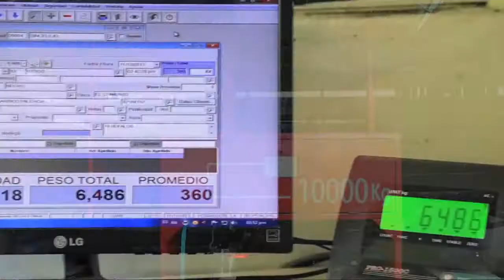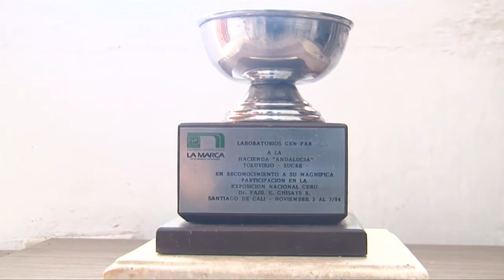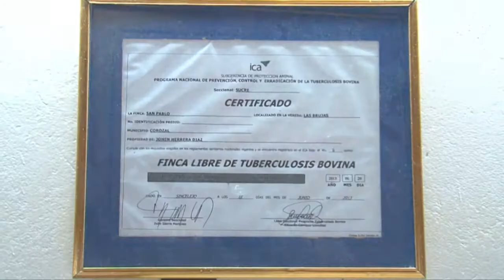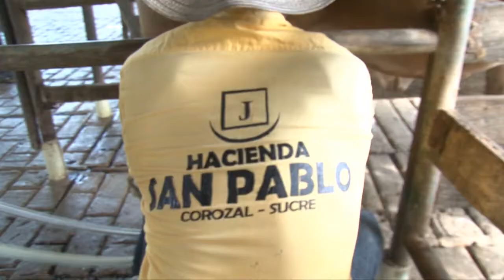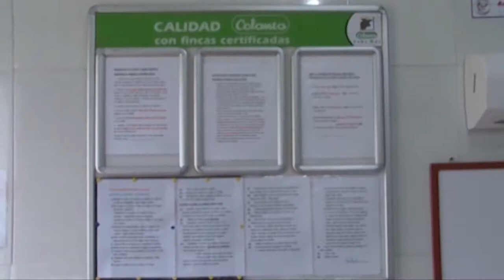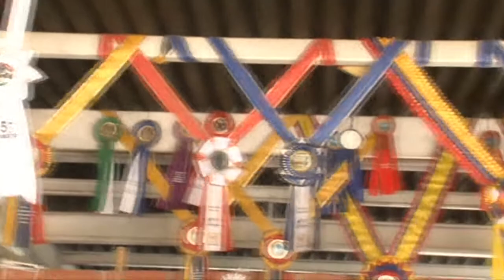EMPRESARIOS DEL CAMPO TOUR SUCRE 15/11/2014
Programa realizado en la Costa Atlántica Colombiana, en el departamento de Sucre, en los municipios de Sincelejo, Tolú, Corozal  y en Chinú ubicado en el departamento de Córdoba.